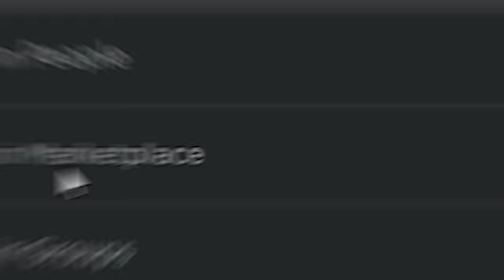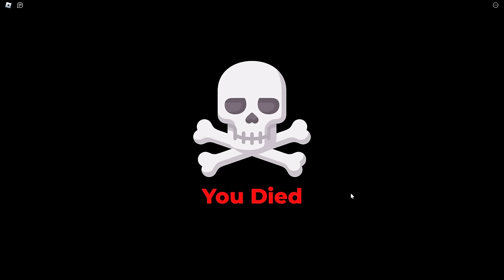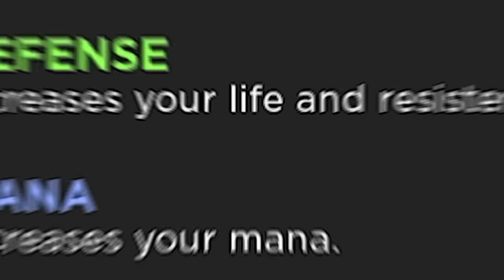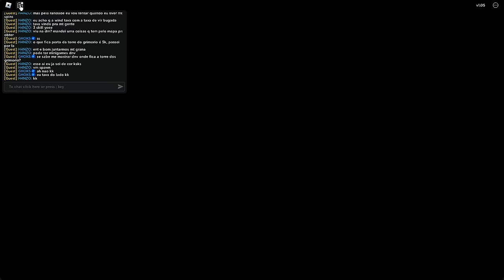ATE ZERAR COM A MAGIA 0.1% NO NOVO JOGO BLACK CLOVER!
🎮GAME: Grimoires Era
📲 SUPORTE MOBILE: Sim